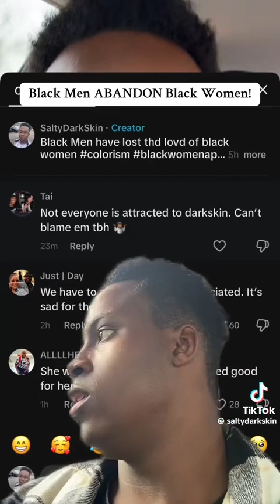Blk women ALREADY know this